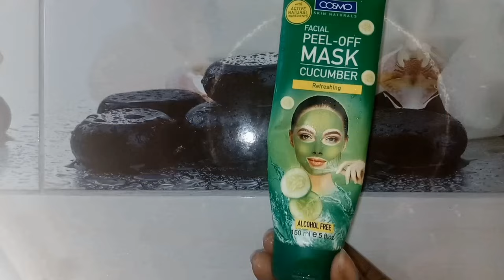SUNDAY RESET; self-care + clean with me & how I prep my apt for a new week| Kenyan YouTuber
hey guys, welcome to a Sunday reset vlog.

music credit

my address
Flevian Odit
3606,40100
oginga Odinga st,
Kisumu, Kenya